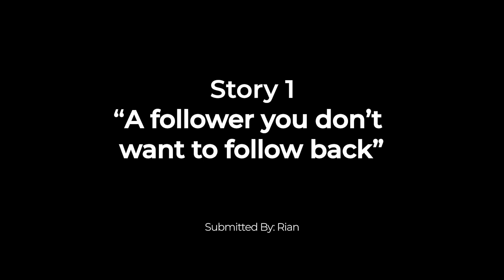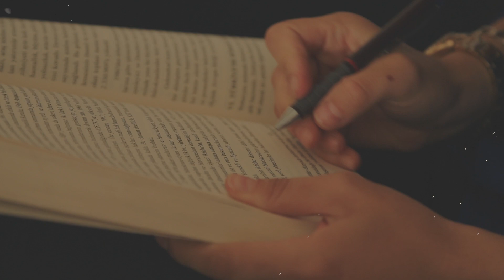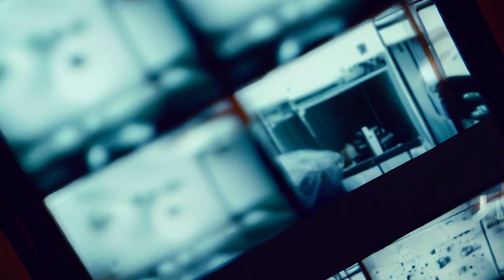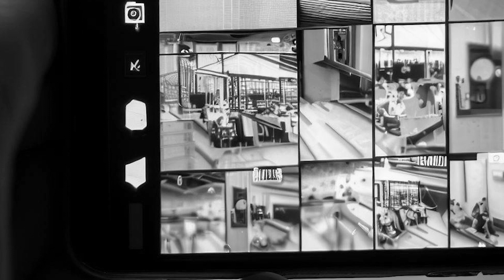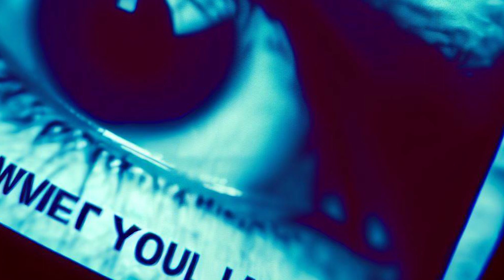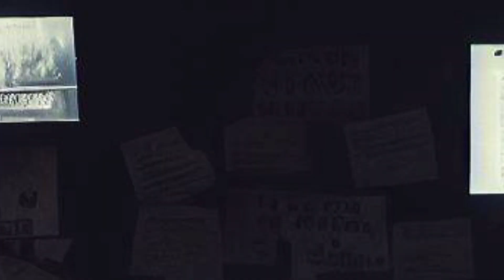3 HORRIFYING Stories: True Spooky CCTV Narratives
Step into the chilling world of high school horrors, captured through the unblinking eyes of CCTV cameras. These are tales of fear and suspense that will leave you questioning how safe you really are when someone—or something—is always watching.
Get ready for some eerie true and crafted stories with us.

On this channel, some stories are based on real events but changed and jazzed up by our The Doom Files writing team for entertainment. If they remind you of real people or places, it's just by chance. The creators of this channel do not condone or promote any form of violence, harm, or illegal activities. This is to abide by Youtube’s policies on reading materials. These stories are our unique creations and we hold the sole intellectual rights to all of them.

Please don't copy and post our content on YouTube, TikTok, or other sites. We'll take it down if we see it.

Please ensure your submission has clear sentences and good grammar; we won't reply to messy stories. Let us know how you'd like your name to appear in the video credits.